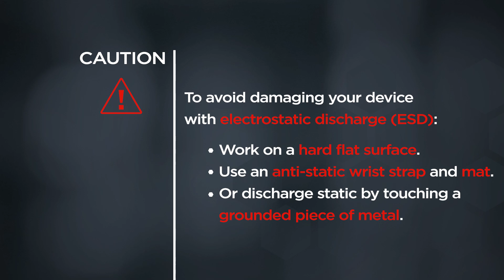Replacing Your Base Cover Assembly | ThinkPad T14s Gen 6 Snapdragon | Customer Self Service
This video will show you how to replace the base cover assembly in your ThinkPad. The process in this video will work for the ThinkPad T14s Gen 6 Snapdragon.

You will need a screwdriver kit and 10 minutes of your time.

To view the ThinkPad T14s Gen 6 Snapdragon Self-Repair Guide go

To view the Lenovo Support Self-Repair Guides landing page go

** NOTE: Static electricity can destroy components. Use a grounding strap, and clean, non-conductive surface to work on. Use plastic or coated tools to prevent scratching and avoid using metal tools on plastic parts. For more detailed information on electrostatic discharge and how to prevent it, please watch our ""Understanding Electrostatic Discharge (ESD)"" video

Applicable Machine Types:
ThinkPad T14s Gen 6 Snapdragon - 21N1, 21N2